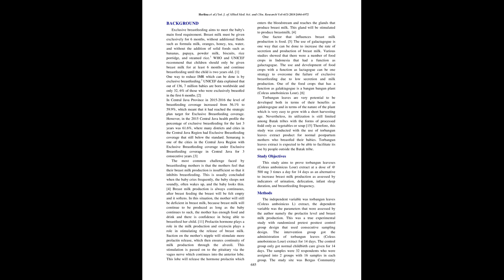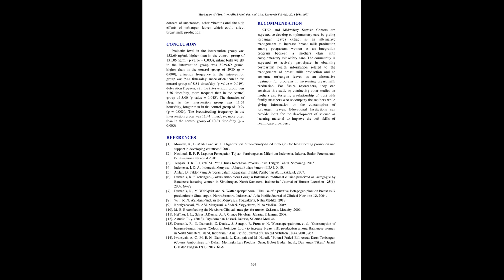IJAMSCR 18 335 684 697 IJAMSCR | Indexed journal | Best journal | medical journal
Dr.N.Sriram
Editor

There are many causes of failure in exclusive breastfeeding, one of them is that the feeling of insufficient breast milk production which can inhibits the breastfeeding activity.
Objective
This study aims to prove torbangun leaves (Coleus amboinicusLour) extract as an alternative to increase breast milk production and prolactin hormone level among Normal Postpartum women in the work area of Bergas CommunityHealthCenter Semarang District.
Methods
This study was an experimental study with randomized pre-post with control group designthat used consecutive sampling method. The number of sample was 32 respondents assigned equally in the control group and intervention group with 16 respondents in each group. The dependent variable in this study was breast milk productionand prolactin hormone level as an intermediate variable. The independent variable in this study wastorbangun leaves (coleusamboinicus L) extract with a dose of @ 500 mg taken 3x a day.
Results
Conclusion
It was evidenced that the consumption of torbangun leavescould increase breast milk production and prolactin hormone level.